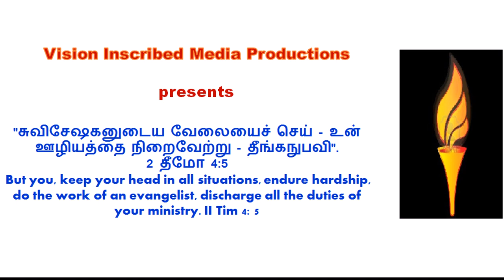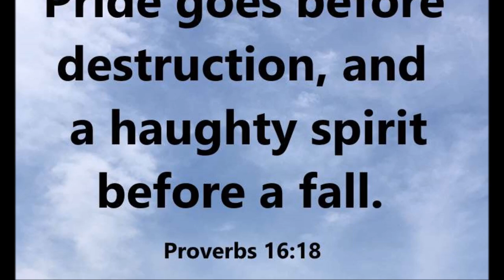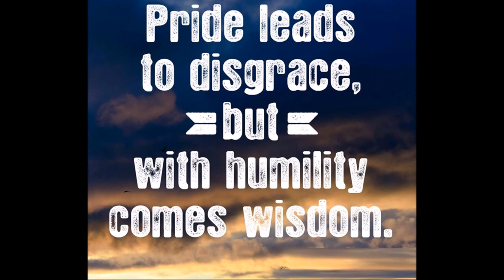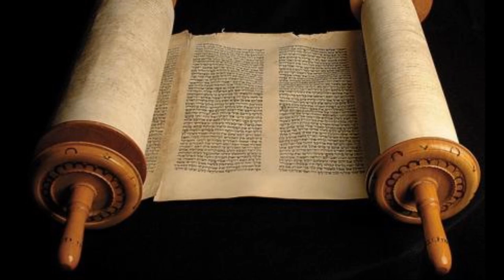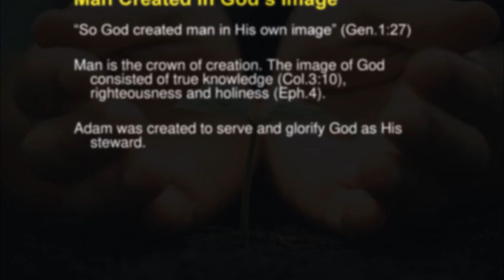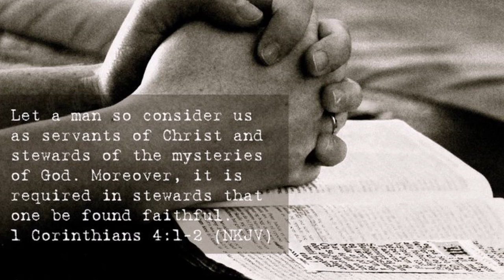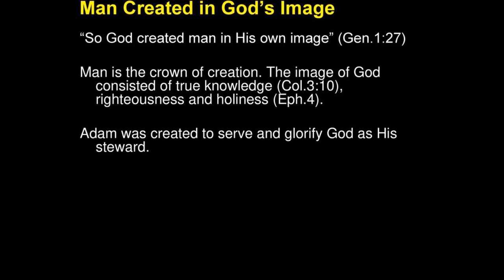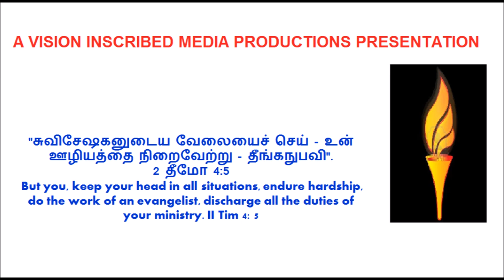"பண்படுத்தவும் பாதுகாக்கவும் " - "Work It and Take Care of It" - Dr. R. Jayakumar tele Bible Study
The True Meaning of “Work It and Take Care of It”
Stewardship – Nehemiah 13 – Bible Study – Dr. R. Jayakumar
The LORD God took the man and put him in the Garden of Eden to work it and take care of it. Genesis 2:15
Nehemiah’s Final Reforms:

By
Missions Coordinator
Saying Yes Jesus:
1. Acknowledge that you (along with all people) have sinned and fallen short of God’s standards.
2. Personally believe that Jesus Christ, who was God in human flesh, died for your sins on the cross and rose again. 1 Corinthians 15: 3 – 4